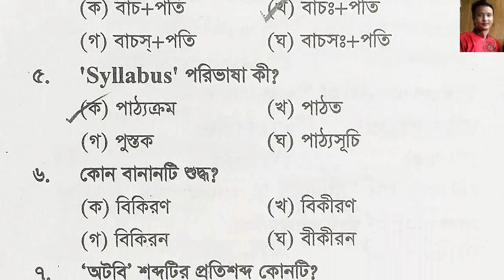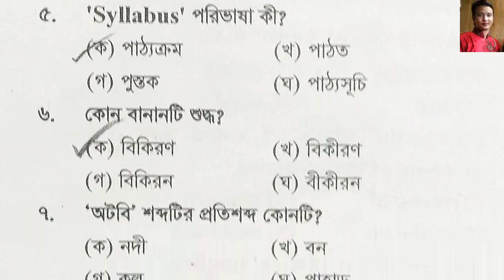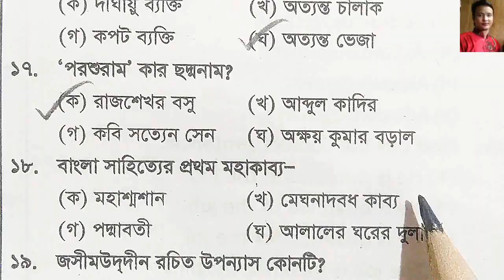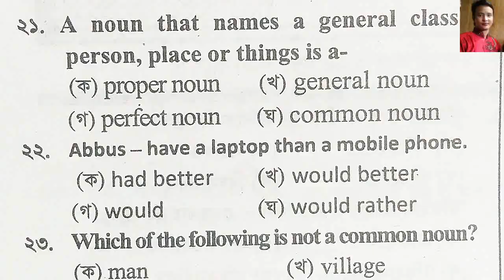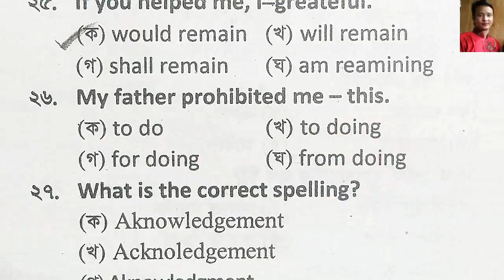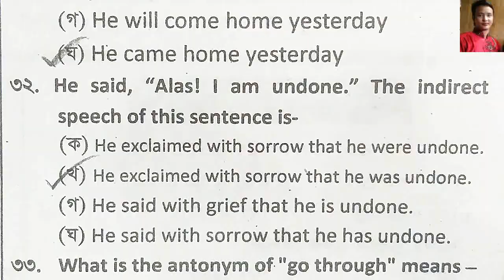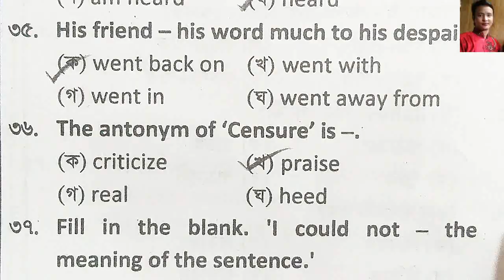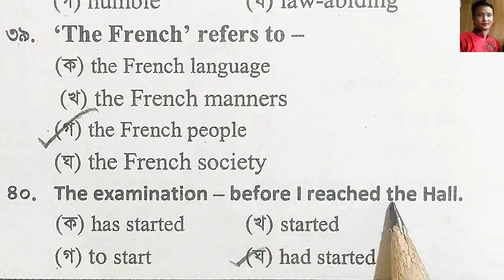প্রাইমারি শিক্ষক নিয়োগ পরীক্ষা-২০২৩ || স্পেশাল সাজেশন || পর্বঃ ২৪ || বাছাইকরা গুরুত্বপূর্ণ ৪০টি MCQ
**প্রতিটা পর্বে থাকবে- ৪০ টি এমসিকিউ (১ম দিন সাধারণজ্ঞাণ + গণিতের ৪০টি প্রশ্ন এবং তার পরের দিন থাকবে বাংলা+ইংরেজির ৪০টি প্রশ্ন) এভাবে মোট ৫০টি পূর্ণাঙ্গ মডেল টেস্ট মোট ১০০টি পর্বে প্রকশিত হবে।
**শুধু মাত্র (Md. Anamul Hoqe) পেইজটিতে এই পর্ব গুলা দেখা যাবে। এবং তা একই সময়ে আমার ইউটিউব চ্যানেলে @mdanamulhoqe ও প্রকাশিত হবে।
**প্রতিটা প্রশ্নই খুবই গুরুত্বপূর্ণ হবে-তাই মিস করা উচিত হবে না। কারণ কমন যে কোথা হতে আসবে তা কেউ জানে না।
**MCQ TEST 88 চ্যানেল এ  চলমান “বিগত সালের প্রশ্ন সমাধান” পর্ব গুলো চলমান থাকবে
** কেউ যদি একসাথে সবকয়টি পর্ব দেখতে চান- তবে PlayList এ গিয়ে “স্পেশাল সাজেশন-সকল পর্ব একসাথে” এ ক্লিক করতে পারবেন।